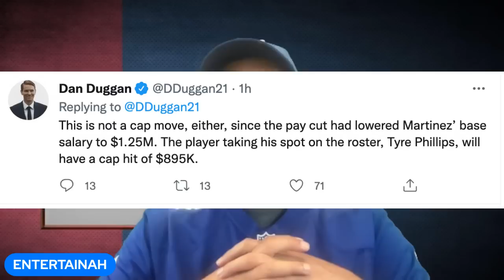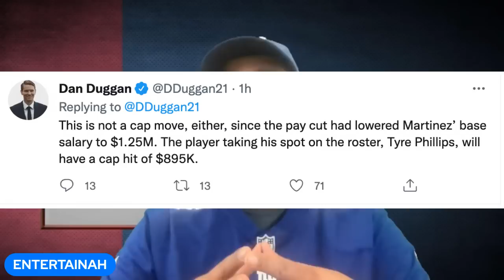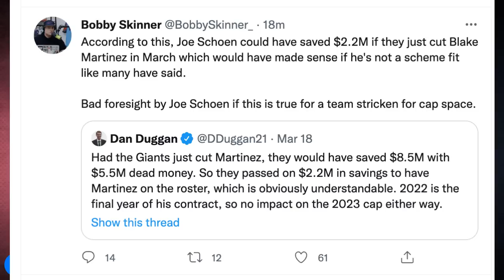New York Giants | Giants RELEASE Blake Martinez!